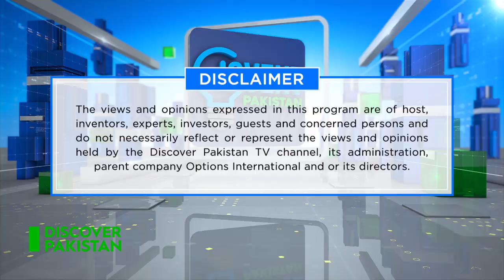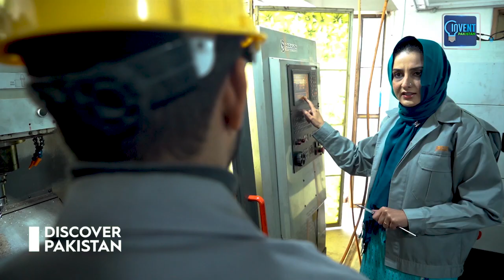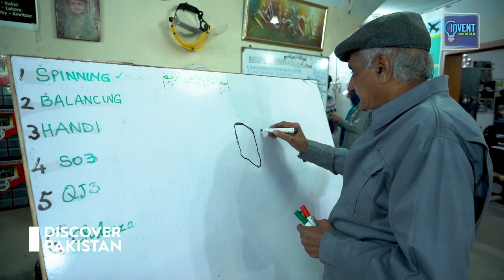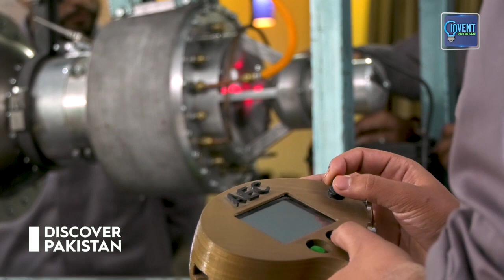Eco-Friendly Jet-Engine developed by Dr. Sarah Qureshi -A Revolutionary Invention | Invent Pakistan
Pakistani aerospace engineer Dr. Sarah Qureshi - CEO & Co-Founder of Aero Engine Craft, developed an 'Eco-Friendly Jet-Engine' for airplanes to assist in reducing global warming as well as creating artificial rain.

About The Show:
Host Amir Shehzad and Senior Producer Ameer Hamza Goes on a Hunt to Find Pakistan's Best Brain and their Ideas and Inventions. With the Help of Top Industry Experts, Discover Pakistan Plays its Part to Find the Investors for their Inventions. This Show Aims to Prove Pakistanis are the most Intelligent People and they have the Ability to Lead the World. Awo Mil Ke Banayean Aik Azeem Pakistan.